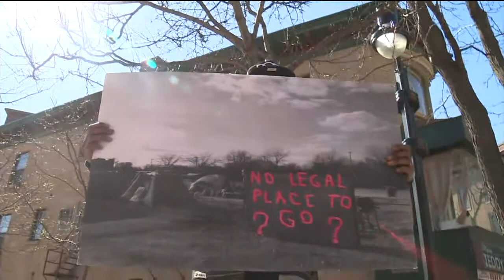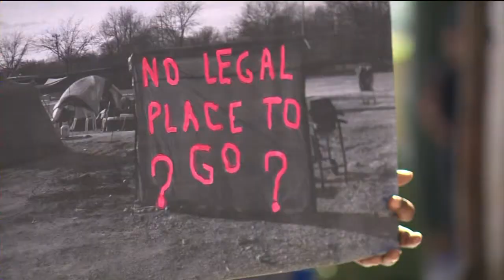Soglin’s homeless crackdown sparks campout protest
In protest of Madison Mayor Paul Soglins executive action designating the area outside the City-County Building as the only place homeless people can sleep other than a shelter, homeless supporters camped out alongside the homeless Thursday night.